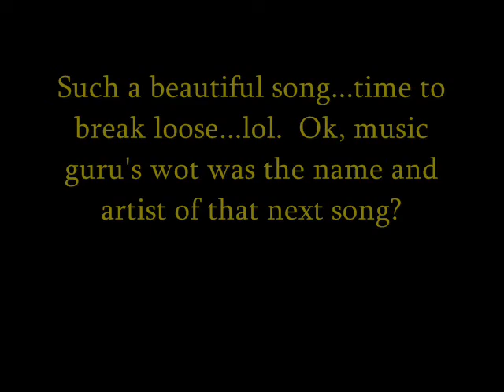Evergreen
Me singing an old classic from Barbara Streisand called Evergreen